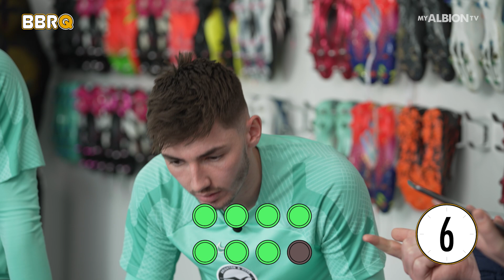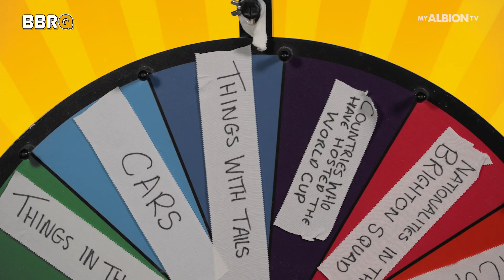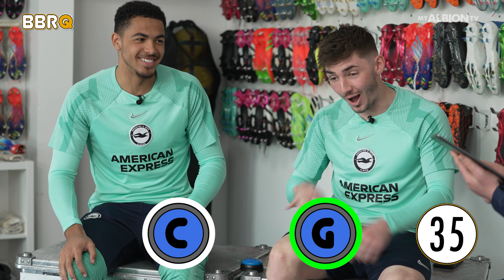COLWILL v GILLMOUR | Buzz's Boot Room Quiz | S1 E4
It’s episode 4 of Buzz’s Boot Room Quiz! Can Levi Colwill outsmart Billy Gilmour on his knowledge of animal tails? Who will be quickest to the buzzer? Watch them battle it out through The Wheel of Steele and Guess Who With Kaoru!

0:00 Intro
0:36 Guess Who With Kaoru
3:15 The Wheel Of Steele
6:30 On The Buzzer
8:39 Final Scores